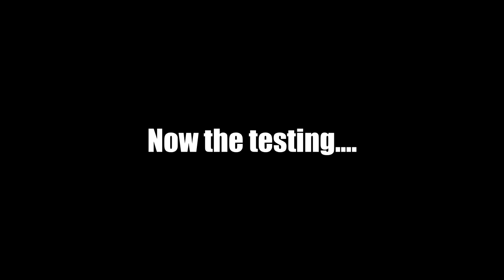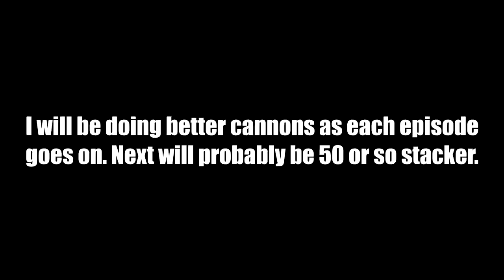Desteria Cannon Testing #1 - Standard Lein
Testing some cannons on Desteria to see if all those people that claim that cannoning is broken are right. So far a Lein actually does work. Fockin spooky lads. Sorry for weird fuzzy shit during the cannon build, sony vegas is gay
music is low as shit too because i put it down while editing and forgot to put it back up a y y l m a o
pvp.desteria.net
Drego